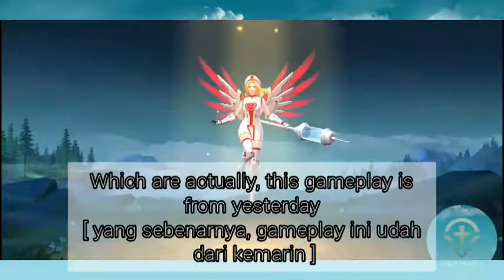Rafaela Build Mage Full Damage in Season 22 Gameplay - Roh Medis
Rafaela Build Mage Full Damage in Season 22 Gameplay

Indonesian :
Hai Semuanya, Roh Medis di sini
bagaimana kabar kalian semoga semuanya sehat ya.

English :
Hi Everyone, Roh Medis is here how are you all hope all is well.

so that this channel grows

Donasi 💙
Via Dana :